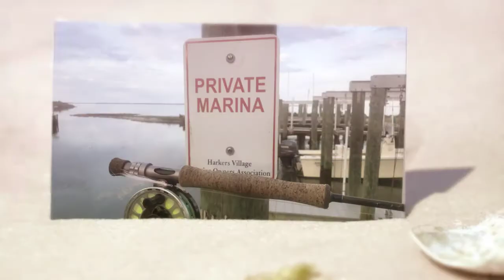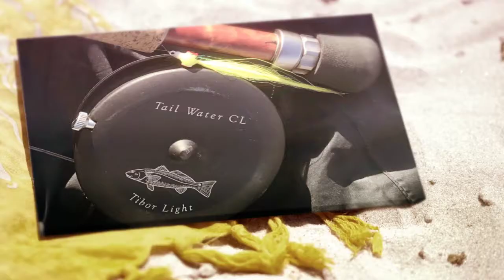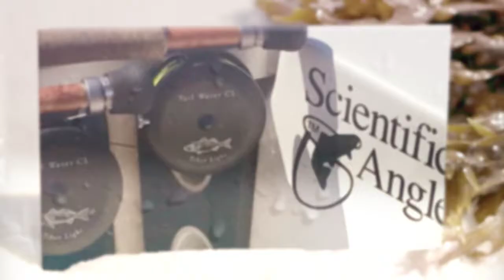TOOLS BY TFO & TIBOR